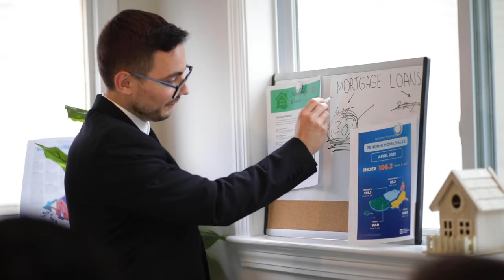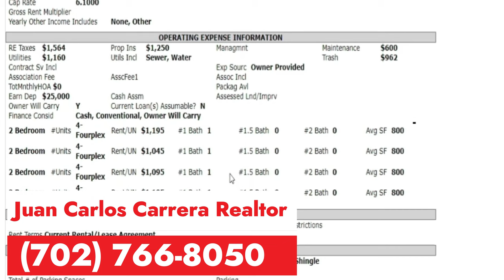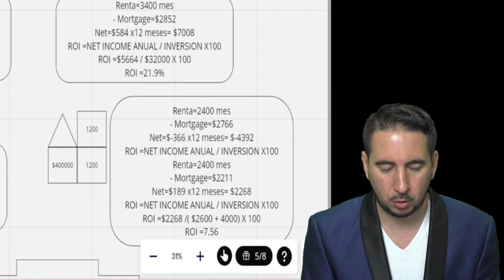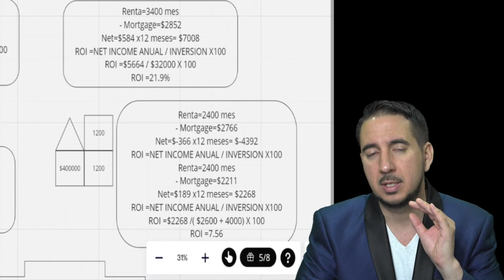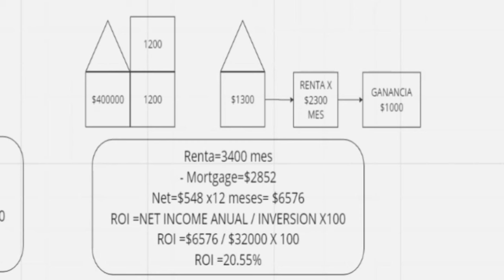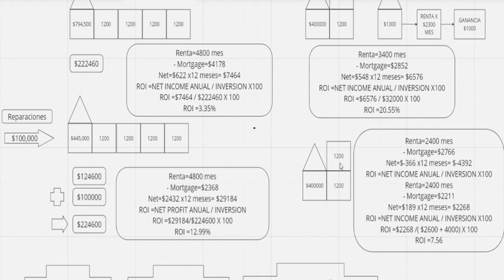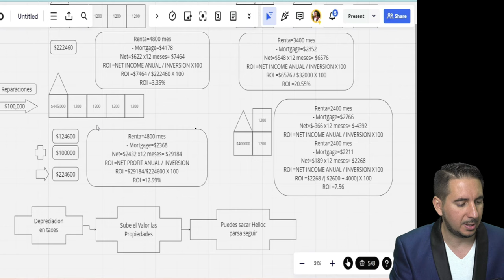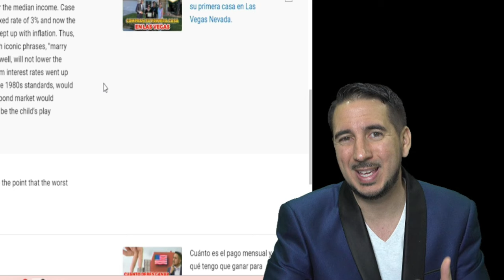Cómo Calcular el ROI para Invertir en propiedades en el 2024.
¡Hola inversores y entusiastas del sector inmobiliario! 👋 En este video, te mostramos Cómo Calcular el ROI para Invertir en Propiedades en el 2024. Si estás buscando maximizar tus inversiones y obtener rendimientos sólidos, ¡has llegado al lugar correcto!

🔍 En este video aprenderás:

¿Qué es el ROI? 📊 - Entiende el concepto de Retorno sobre la Inversión y por qué es crucial para tus decisiones financieras.
Fórmulas y Ejemplos Prácticos 📈 - Te guiamos paso a paso con fórmulas sencillas y ejemplos prácticos para calcular el ROI en tus inversiones inmobiliarias.
Factores Clave a Considerar en el 2024 🏡 - Descubre las tendencias del mercado y los factores que impactarán tus inversiones este año.
Consejos de Expertos 💡 - Escucha recomendaciones de expertos para maximizar tus ganancias y minimizar riesgos.
¿Por qué es importante calcular el ROI?

Calcular el ROI te permite evaluar la eficiencia de una inversión y comparar diferentes oportunidades de forma objetiva. Esto es esencial para tomar decisiones informadas y asegurar el crecimiento de tu portafolio.

📢 ¡Déjanos tus comentarios! Queremos saber tus opiniones y responder a todas tus dudas sobre cómo calcular el ROI y cualquier otra consulta sobre inversiones.